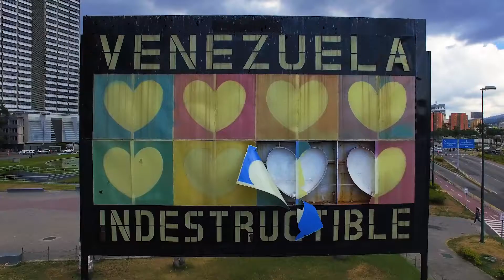TRAILER MAKE THE ECONOMY SCREAM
Για κάποιους ένα ράφι μπορεί να είναι μόνο γεμάτο και για άλλους μόνο άδειο.
Για ορισμένους φταίει ο σοσιαλισμός. Για άλλους η απουσία του.
Για μερικούς στη Βενεζουέλα υπάρχουν πολιτικοί κρατούμενοι. Υπάρχουν και στην Καταλονία;
Για κάποιους η χώρα είναι το θύμα ενός αυταρχικού καθεστώτος.
Του Καράκας ή της Ουάσινγκτον;
Βοήθησέ μας να μάθουμε.

Some people see supermarket shelves totally empty.
Others see them completely full.
Some blame socialism. Others the lack of it.
For some, there are political prisoners in Venezuela.
For others, they can be found in Catalonia, too.
Venezuela is victim of an authoritarian regime.
But is this regime based in Caracas or in Washington?
Help us find out.